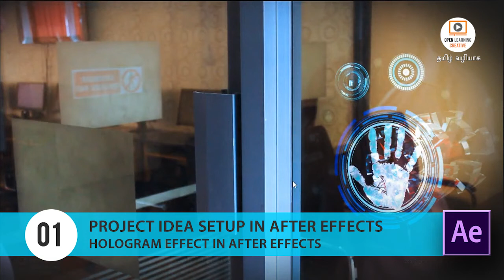Hologram Effect in After Effects | Project idea setup in After Effects | Lesson 1/26 | Tamil